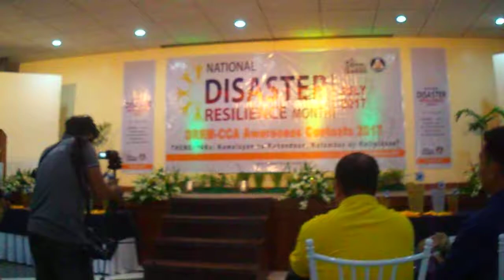ASCB 4K's JIngle - Andres Soriano Colleges of Bislig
The National Disaster Resilience Month July 2017